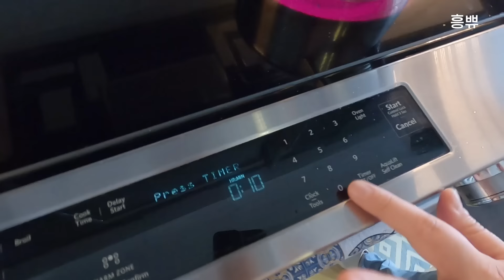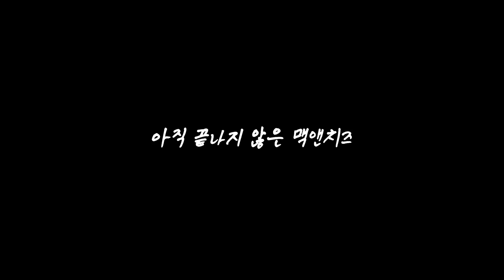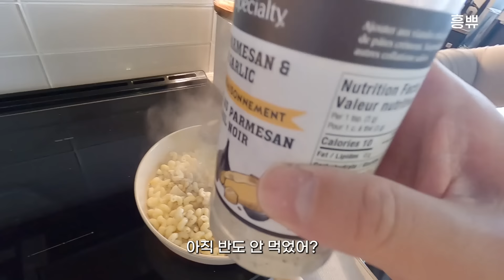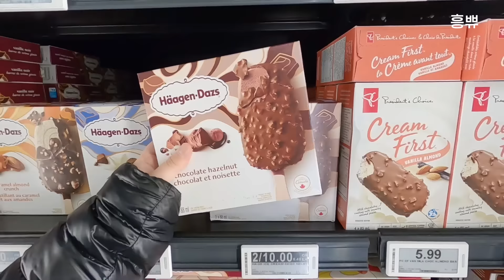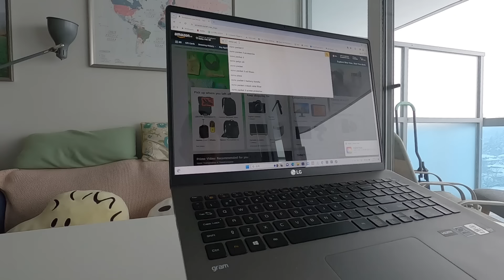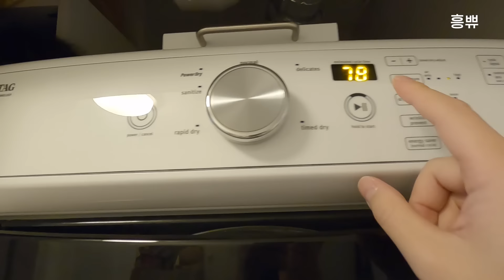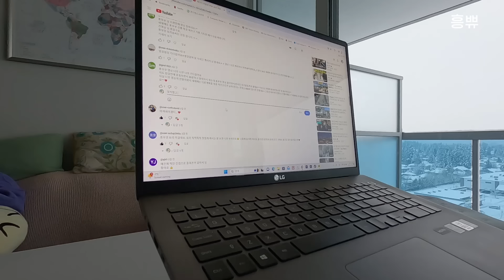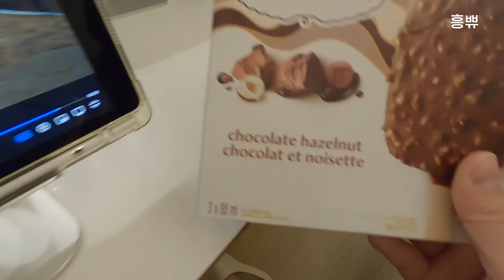캐나다 이방인 부부 폭설 내린날 일상 브이로그 (f.아마존 추천제품)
안녕하세요 캐나다 이방인 흥부부입니다 :)
오늘 영상은 캐나다 밴쿠버에 폭설이 내린 어느 날
하루 일상 브이로그 입니다.

👉 Vlog에서 흥부부가 추천하는 아마존 제품들입니다 :)
- 노트북 스탠드
- Logitech 무선 키보드
- 마샬 Acton2 블루투스 스피커(Black)
(White는 현재 재고가 없네요. 추후 판매할 수도 있습니다)
- 쿠쿠 트윈프레셔 IH전기압력밥솥(10인용)
- 목과 어깨 마사지기
- 스타우브 10 Piece Utensil Set
💡 상품에 따라 재고 변동이 있을 수 있습니다

※ 흥부부가 사용하는 음원사이트입니다.
♬ Music (링크클릭)
+ Artlist (1년 구독시 추가 2개월 무료)